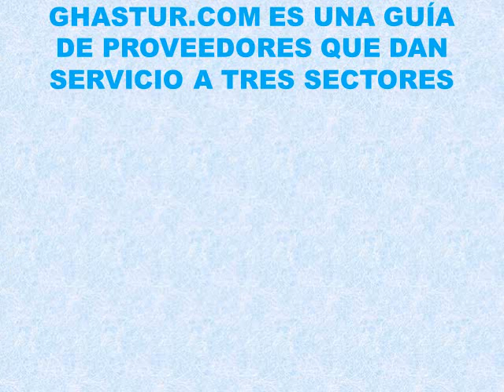GHASTUR GUÍA DE PROVEEDORES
Guía de proveedores para la Hostelería, Geriatría y Enseñanza de Asturias...